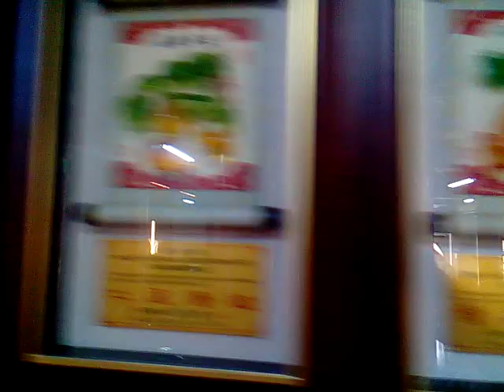VID 20190530藝術品 132600新營鎮南殿神農大帝(紅臉五穀王、黑臉藥王)聖誕祝壽活動